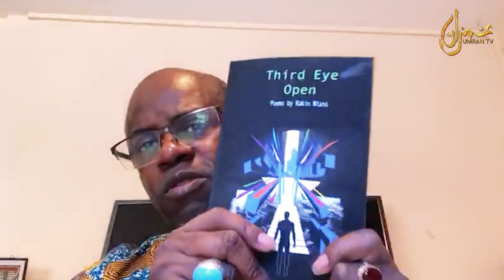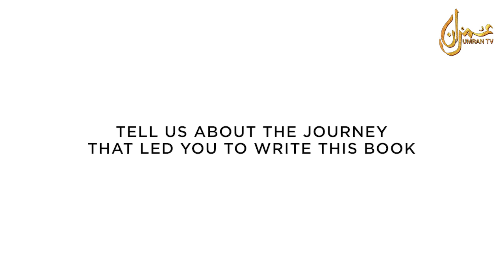Ustadh Rakin Niass talks about his book "Third Eye Open"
Ustadh Rakin Niass talks about his new book "Third Eye Open" to UmranTV.

This is his first book of poems and the book covers both social and religious issues.

Ustadh Rakin Niass Fetuga is a British born Nigerian. He is an educator who is presently Head of religious education in a secondary school in North London. He has studied the deen of Islam with many scholars including Sheikh Babikr, Sheikh Mumisa and presently Imam cheikh Tijani Cisse to name just a few. He is also a poet, an adviser,life Coach and a spiritual leader.

Rakin is also the director of Save Our Boys an organisation set up to support and guide youth who are disaffected, disillusioned and involved in gangs and criminal activity.

Rakin was also the founder of the world renowned Islamic rap group Mecca 2 Medina. M2M were also the founders of a movement of talented individuals who use to perform through out the UK. All of his lyrics are focused on positivity, spirituality and social issues that he believes need to be addressed.

Rakin is also an arts and culture manager at Rumi’s Cave where he organises events which include lectures on the deen as well as  hosting artistic events eg. Open mic and Live lounge

Rakin is a strong believer that knowledge brings true power and freedom.